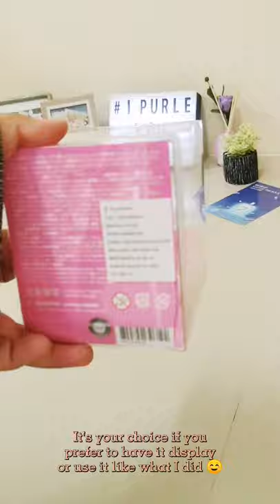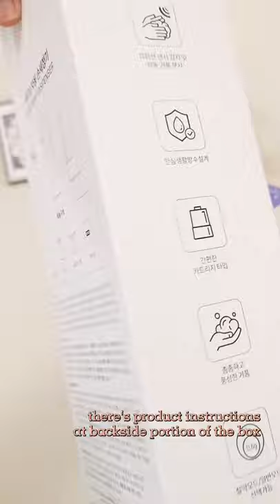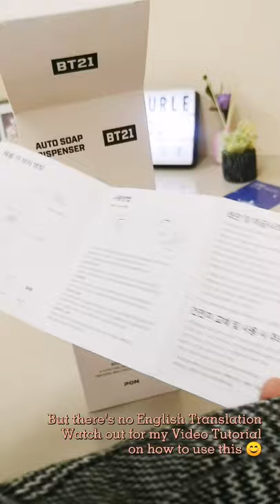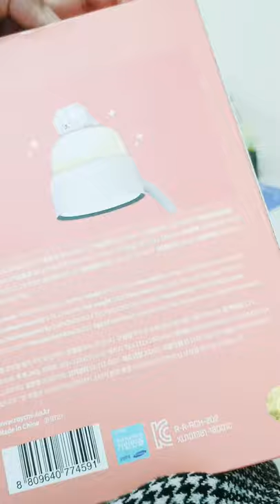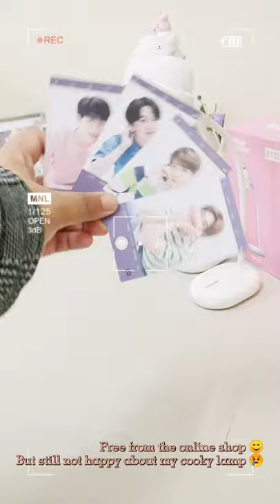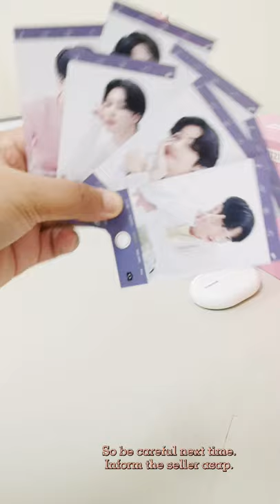VLOG #1 : UNBOXING BT21 LAMP, CUSION, AUTO SOAP DISPENSER AND MORE 💜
Please bear with my edits, it's my first video 🐰💜